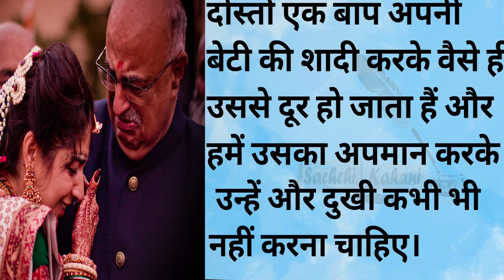दुल्हन ने शादी के बाद विदा होने से मना क्यों किया